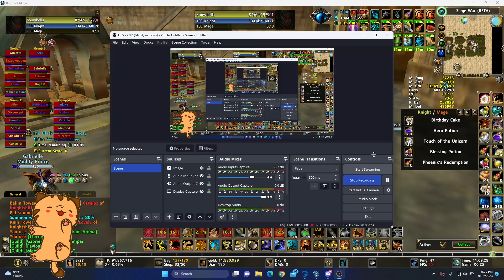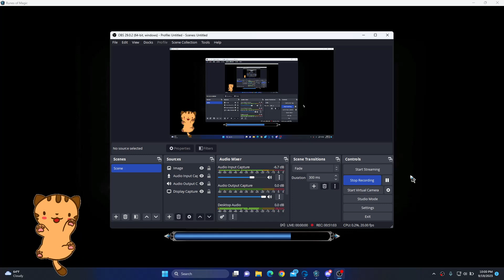Runes of Magic Siege War Eternal vs Knightshift 9-19-2023